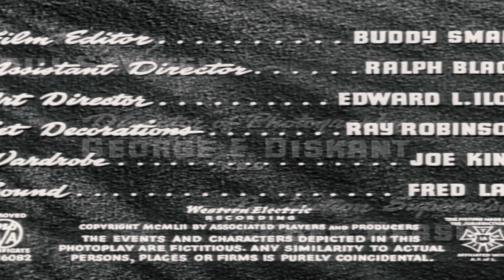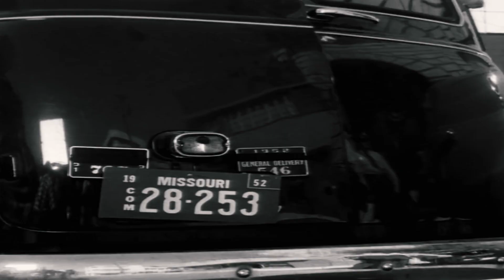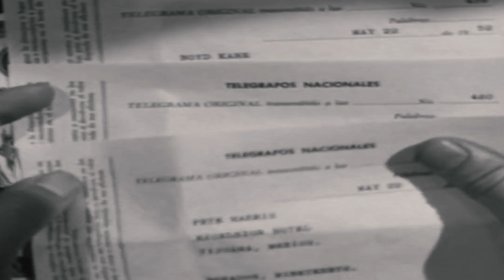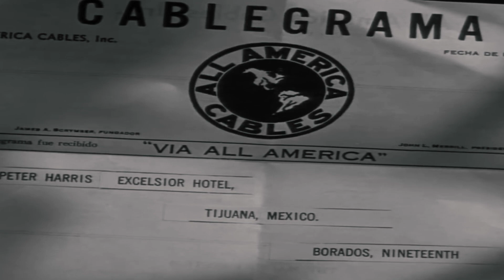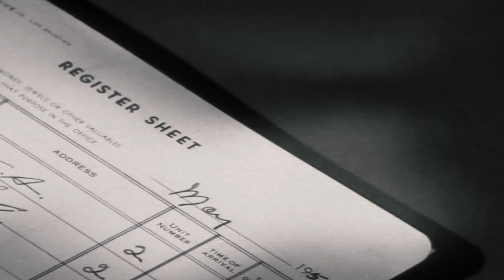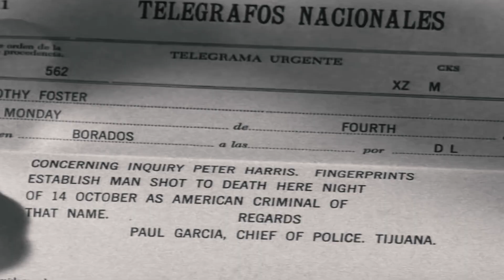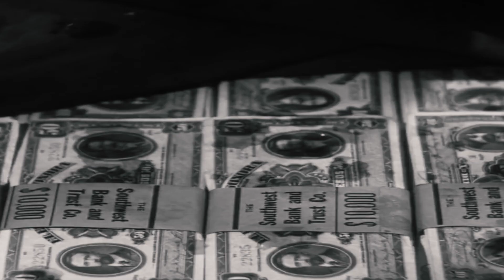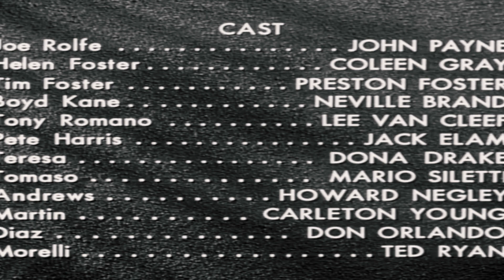KANSAS CITY CONFIDENTIAL (1952) | The Film Noir Thriller that inspired Reservoir Dogs | 1080p HD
Kansas City Confidential is a 1952 American film noir and crime film directed by Phil Karlson starring John Payne and Coleen Gray. The film was released in the United Kingdom as The Secret Four. Karlson and Payne teamed a year later for 99 River Street, another film noir, followed by Hell's Island, a film noir in color.

Kansas City Confidential was the only film made by Edward Small's short-lived Associated Players and Producers, a company formed by Small, Sol Lesser and Sam Briskin.  It was the first of a 13-movie deal Small signed with United Artists in 1952, with ten to be made in the first year.  John Payne said he owned 25% of the film.

The movie originally was called Kansas City 117, the title based on a police code. Small bought the title Kansas City Confidential from Jack Lait and Lee Mortimer. It was the first contemporary crime drama Small made after a series of swashbucklers.

Filming started June 4, 1952, and was partly shot on Santa Catalina Island, California, which stood in for a Mexican village resort.

The story begins in Kansas City, but most of the film actually takes place at a fictitious fishing resort, Borados, in Mexico. Kansas City Confidential was director Karlson's second crime film; he also directed Scandal Sheet, also released in 1952, which proved to be a modest commercial success. Karlson was "a gifted filmmaker who had recently graduated from the Poverty Row studio Monogram"; the film starred John Payne, a "popular singer of the 1940s who some say was working his way down from Technicolor musicals at 20th Century Fox" but after his Fox contract expired produced several of his own films.

The plot served as inspiration for Quentin Tarantino's Reservoir Dogs.